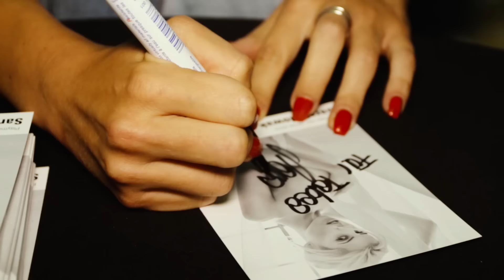Beachparty Zainingen Blog 4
Wir bewegen mit Bildern!
Wir sind HFmedia!

©Björn Hoffmann/HFmedia 2016